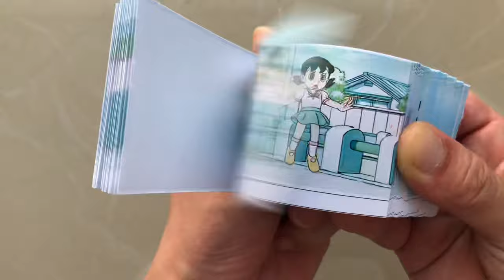shizuka flew into the sky